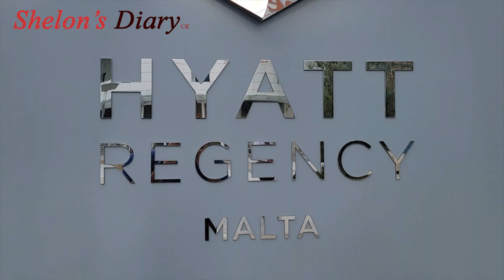𝐌𝐲 𝐇𝐨𝐥𝐢𝐝𝐚𝐲 𝐓𝐫𝐢𝐩 𝐭𝐨 𝐌𝐚𝐥𝐭𝐚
About
Malta is an archipelago in the central Mediterranean between Sicily and the North African coast It's a nation known for historic sites related to a succession of rulers including the Romans Moors Knights of Saint John, French and British. It has numerous fortresses, megalithic temples and the Ħal Saflieni Hypogeum, a subterranean complex of halls and burial chambers dating to circa 4000
Capital: Valletta
Official languages: Maltese, Maltese Sign Language, English
Population: 518,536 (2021) World Bank
Area: 316 km²
Currency:- Euro (€) (EUR)
Driving side: left
⚠WARNING:
This content is copyrighted to Shelon's Diary UK Any unauthorized re-production, re-upload or redistribution is strictly prohibited.